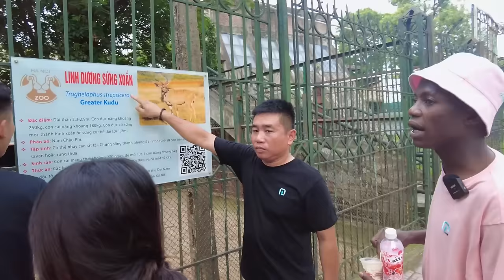Nguyễn Tiến || Chiều Lindo Hết Mức - Thoả Mãn Ước Mơ Xem Voi Của Lindo